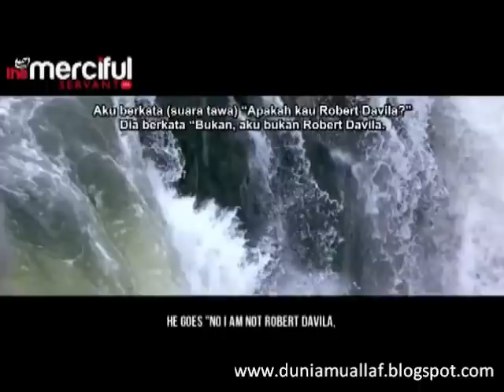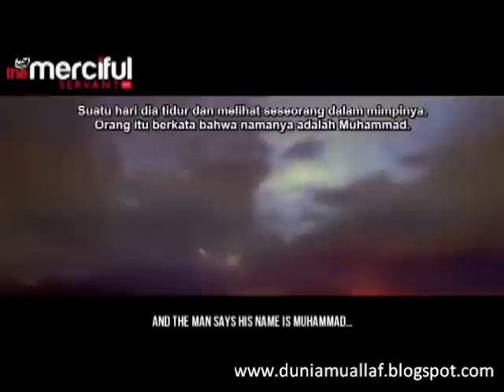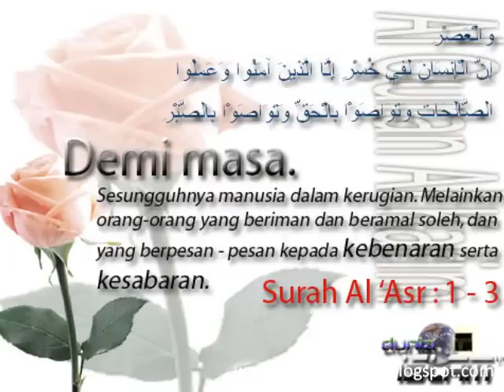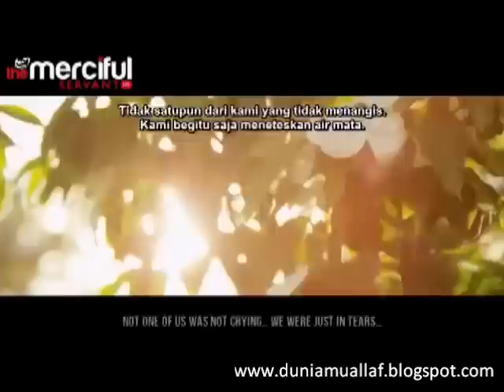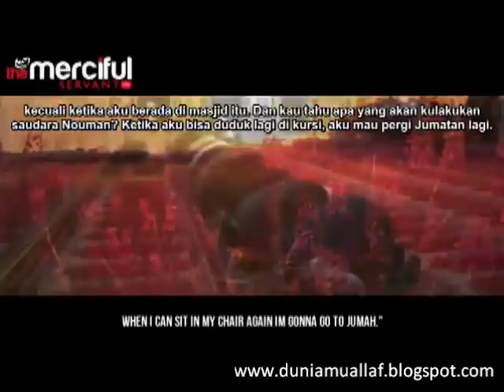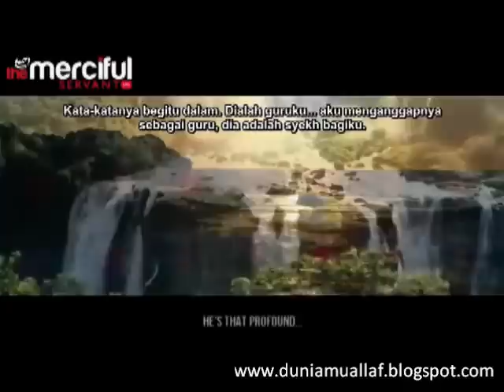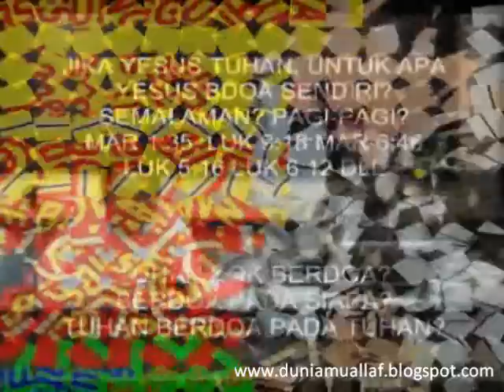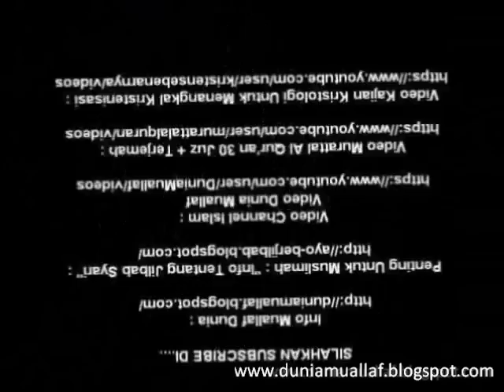Kisah Nyata Muallaf Yang Mengharukan.. ROBERT DAVILA Pemuda AS Yang Lumpuh TOTAL Mencari Kebenaran !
Karena FITNAH ORANG-ORANG KAFIR Blog DUNIAMUALLAF Diblokir Kominfo.. Mohon Bantuan Umat Islam..

Cara Mengakses (Membuka) Web Islam Yang Di Blokir Kominfo RezimAntiIslam Dengan ZENMATE

Cara Jitu dan Mudah Membuka Situs Islam Yang Diblokir Kominfo REZIM ANTI ISLAM (Dengan Anonymox)

Untuk Menghemat Pulsa Internet, Lebih Baik Video Ini Di Download Dulu, Cara sederhana Download Video Diatas Silahkan Klik Disini